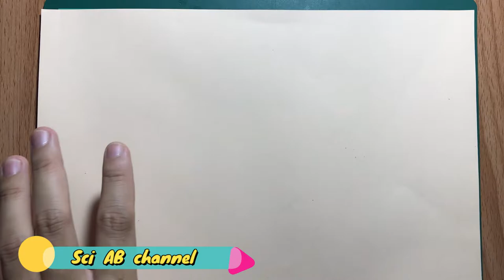กังหันลมกระดาษ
กังหันลมกระดาษ   @Sci AB channel
สามารถทำเล่นที่บ้านได้เลย ดูคลิปวิดีโอใหม่ได้ที่